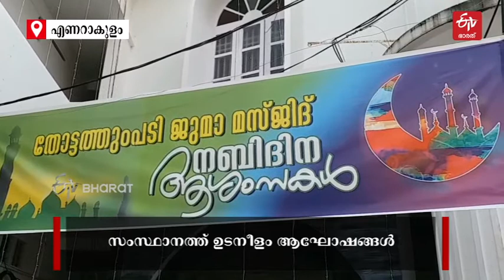പ്രവാചക സ്മരണയില്‍ വിശ്വാസികള്‍ക്ക് ഇന്ന് നബിദിനം |Nabidinam 2021 |ETV Bharat Kerala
പ്രവാചകൻ മുഹമ്മദ് നബിയുടെ ജന്മദിന സ്മരണകള്‍ പുതുക്കി വിശ്വാസികൾക്ക് ഇന്ന്  നബിദിനം. മുഹമ്മദ് നബിയുടെ 1494-ാം ജന്മദിനമാണ് സംസ്ഥാനത്തുടനീളം വിവിധ പരിപാടികളോടെ ആഘോഷിക്കുന്നത്. സംസ്ഥാനത്തിന്‍റെ വിവിധയിടങ്ങളിൽ പ്രഭാതമൗലീദ്, അന്നദാനം, കുട്ടികളുടെ കലാപരിപാടികൾ, മൗലീദ് പരയണം തുടങ്ങിയവ നടന്നു.

ETV Bharat Kerala is an exclusive news channel on YouTube which streams news related toKerala . Get latest news, breaking news, video, audio and feature stories in ETV Bharat Kerala .